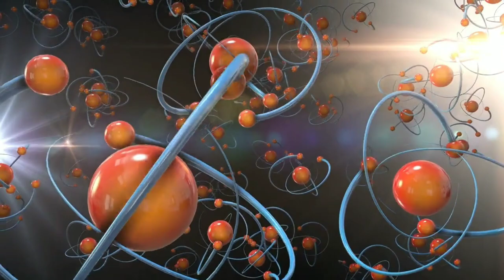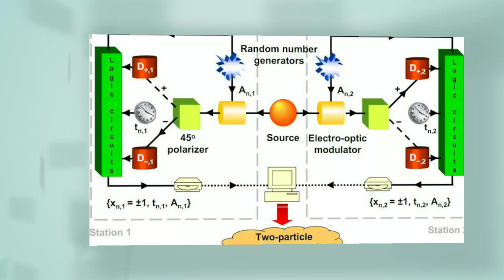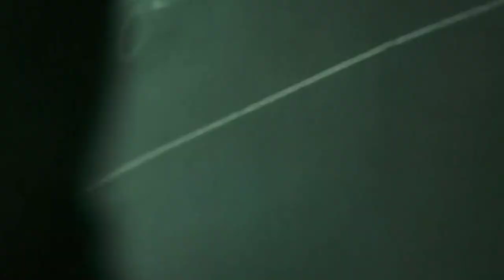Einstein box hpothesis Everying thing is prederminestic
this is Einstein hypothesis to explain with the help of Einstein box this is imaginary box according to Einstein box everything is prederminestic

means ke aap jo be kr lo pke life me jo lika h vo hoke he rhega

ise bat ko oppose krte hu bhor ne bola ne ye possible nhe h according to quantam physics ye to possible nhe h 🧐🧐🧐

then Einstein give a wonderful hypothesis